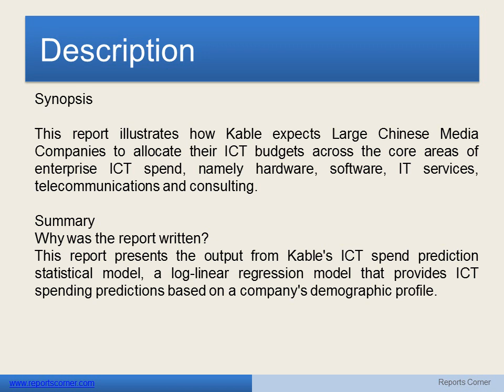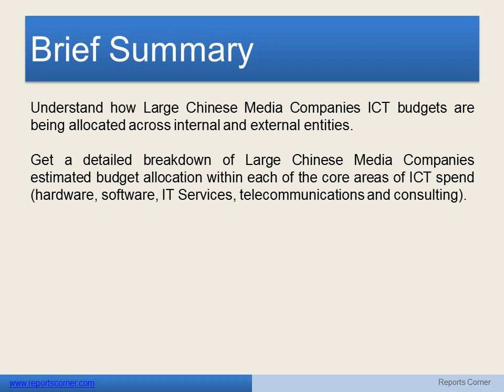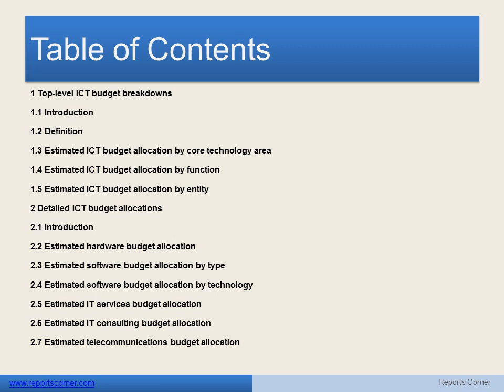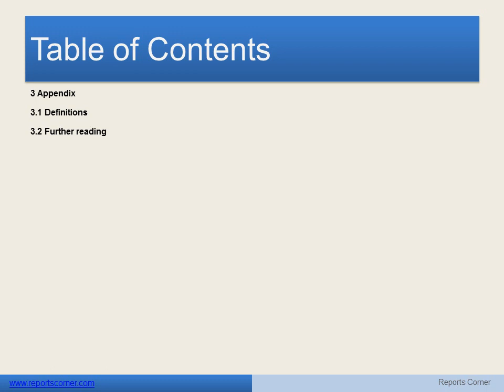ICT Spend Predictions in Large Chinese Media Companies - Reports Corner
Synopsis
This report illustrates how Kable expects Large Chinese Media Companies to allocate their ICT budgets across the core areas of enterprise ICT spend, namely hardware, software, IT services, telecommunications and consulting.